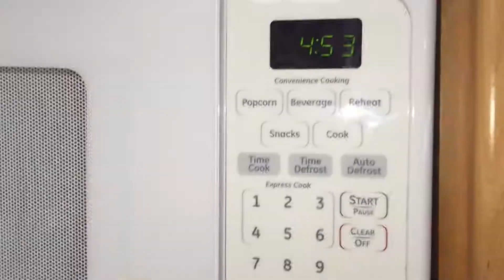Vlog 45: a "normal" day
title says it all :P

xo
Pauline 🐝